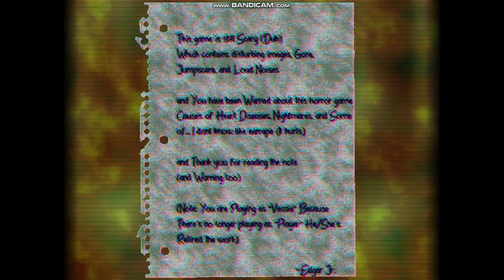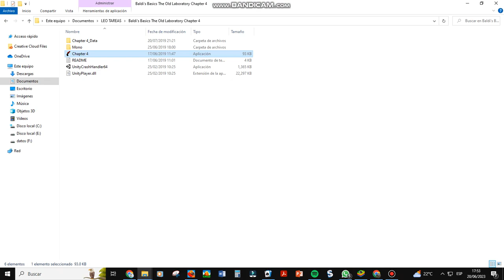jugando a Baldi´s Basics Old Laboratory chapter 4 gane a la primera